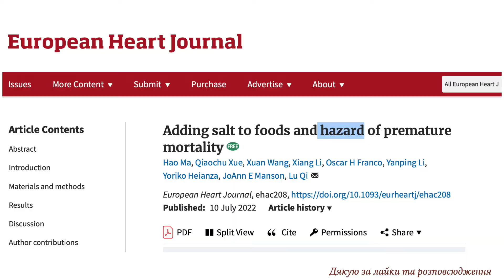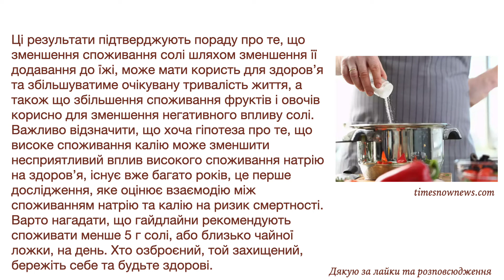Додавання солі в їжу підвищує ризик передчасної смерті та скорочення тривалості життя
Об этом видео:Додавання солі до столової їжі пов’язане з вищим ризиком передчасної смерті та скороченням тривалості життя незалежно від дієти, способу життя, соціально-економічного статусу та наявних захворювань. Люди, які додають сіль у їжу, порівняно з тими, хто ніколи або рідко додає сіль, завжди мають на 28% вищий ризик передчасної смерті. У 50 років тривалість їхнього життя скорочується на 1,5 роки у жінок і на 2,3 роки у чоловіків. Доброю новиною є те, що ці підвищені ризики зменшуються зі збільшенням споживання продуктів з високим вмістом калію (овочі та фрукти).

Ці результати підтверджують пораду про те, що зменшення споживання солі шляхом зменшення її додавання до їжі, може мати користь для здоров’я та збільшуватиме очікувану тривалість життя, а також що збільшення споживання фруктів і овочів корисно для зменшення негативного впливу солі. Важливо відзначити, що хоча гіпотеза про те, що високе споживання калію може зменшити несприятливий вплив високого споживання натрію на здоров’я, існує вже багато років, це перше дослідження, яке оцінює взаємодію між споживанням натрію та калію на ризик смертності. Варто нагадати, що гайдлайни рекомендують споживати менше 5 г солі, або близько чайної ложки, на день. Хто озброєний, той захищений, бережіть себе та будьте здорові.